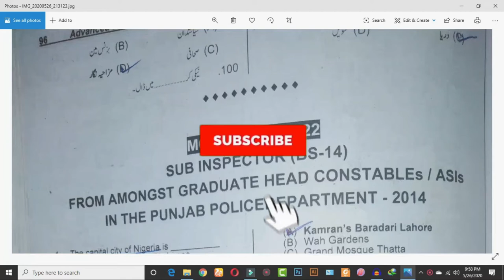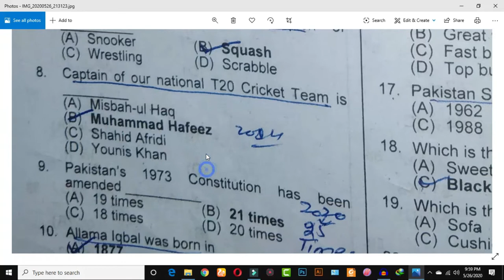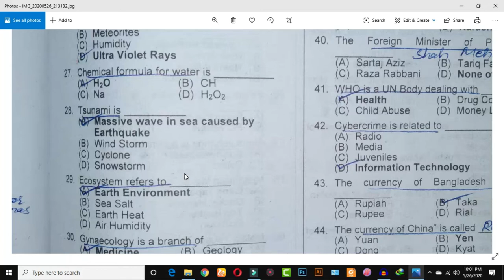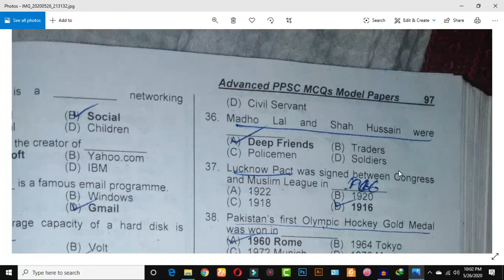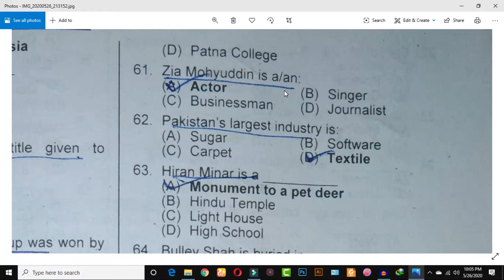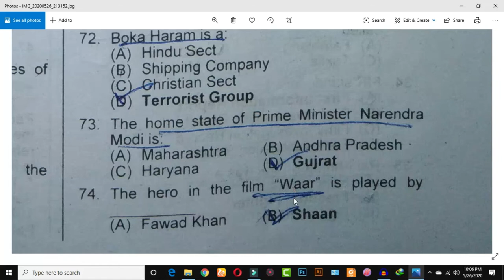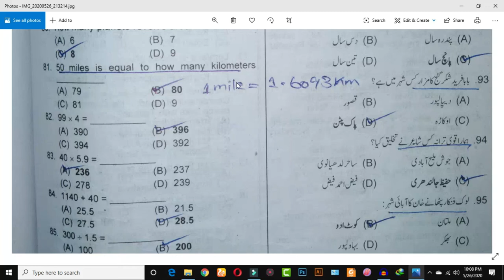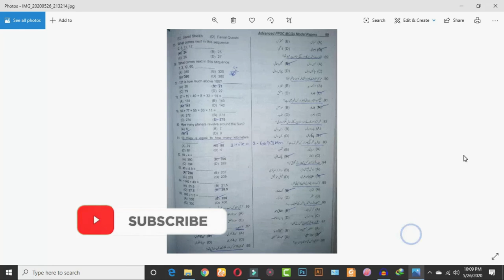PPSC Past Paper 18 Solved With Corrections | PMS | CSS | FPSC | NTS 2020 Earth Of Knowledge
About Myself:
About This Video:
We have Discussed in This video about  PPSC Past Paper 18 Solved With Corrections | PMS | PPSC | CSS | FPSC | NTS 2020  Earth Of Knowledge

INSTGRAM:  ZEESHAN_ALI_SHANIII

1. We will discuss in this channel  Pak Studies also
2. We will discuss in this channel  General Knowledge Quiz also
3. We will discuss in this channel  English also
4. We will discuss in this channel  Computer related also
5. We will discuss in this channel  IQ/Mathematics also
6. We will discuss in this channel  General Science also
7. We will discuss in this channel  Islamiat Quiz also

PPSC Preparations
FPSC tests
FPSC Jobs
PPSC Principal
PPSC Headmasters/Headmistress
PPSC tests
PPSC Preparations
CSS / PMS/ PPSC/ FPSC ALL TESTS PREPARATIONS